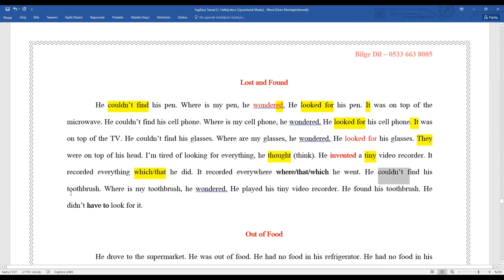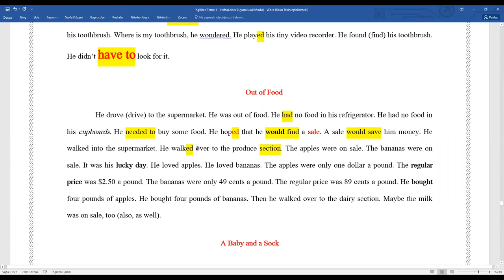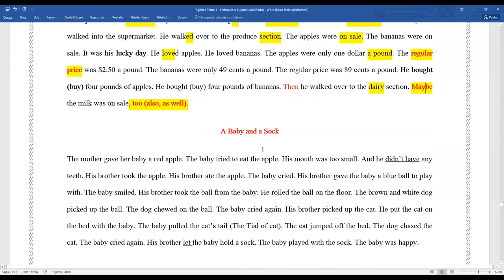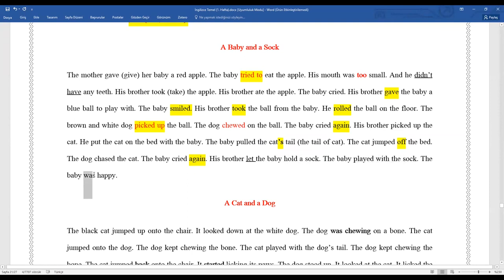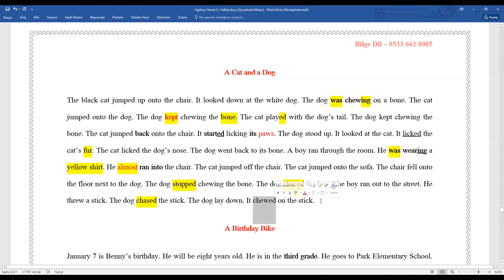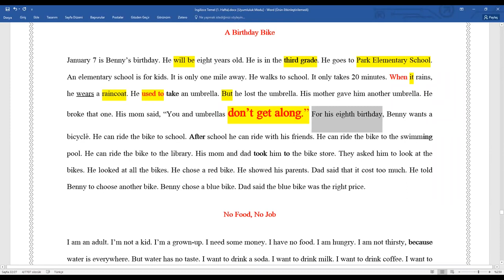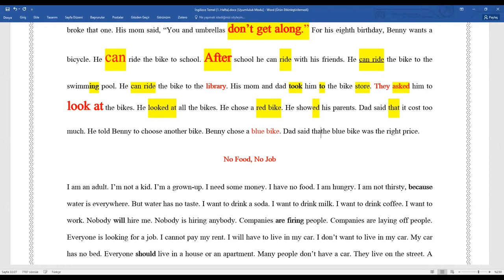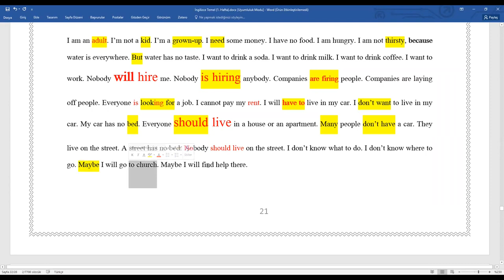İngilizce Başlangıç 6. Ders MEKİN HOCA İLE YDS YÖK-DİL